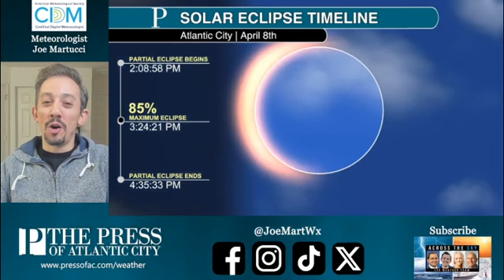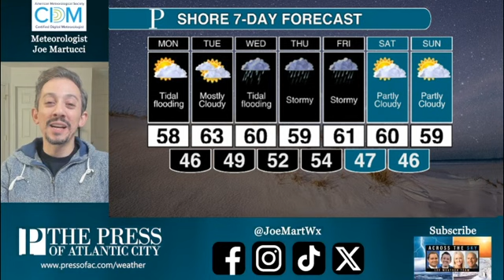It's solar eclipse day! Here's Joe Martucci's South Jersey and shore weather forecast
The total solar eclipse will streak across America Monday afternoon. South Jersey and the Jersey Shore won't get into totality. However, about 85% of the sun will be blocked by the moon. Meteorologist Joe Martucci explains what Monday's weather conditions will be like for viewing. Plus, he look ahead to the rounds of coastal flooding, too.